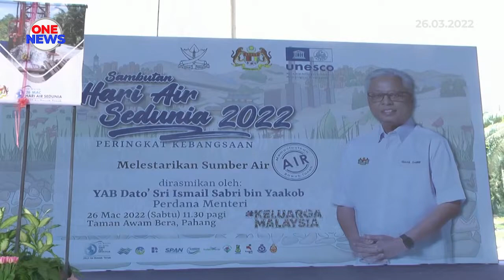Air bawah tanah sumber alternatif negara - PM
Kementerian Sumber Tenaga dan Sumber Asli (KeTSA) menerusi Jabatan Mineral dan Geosains giat melaksanakan aktiviti pemetaan, pembangunan dan pemantauan Pusat Data dan Inventori Air Bawah Tanah.

Ia bagi meningkatkan penggunaannya sebagai sumber konjuntif bekalan air negara bagi kegunaan struktur binaan seperti empangan bawah tanah, akuifer buatan dan susupan tebing.

Perdana Menteri, Datuk Seri Ismail Sabri Yaakob dalam ucapannya menyeru agar tumpuan diberi bagi memelihara sumber air bawah tanah.

Jelasnya, biarpun bekalan air negara terjamin namun masih terdapat pelbagai isu dan cabaran berkait pengurusannya yang perlu diambil tindakan.

Justeru, isu dan cabaran dalam pengurusan sumber air negara perlu ditangani dengan berkesan, lestari serta holistik. Beliau berkata demikian ketika melancarkan Sambutan Hari Air Sedunia 2022 peringkat kebangsaan di Bera, Pahang.